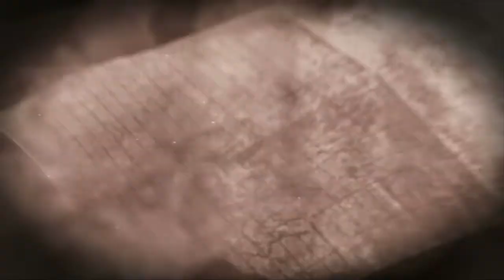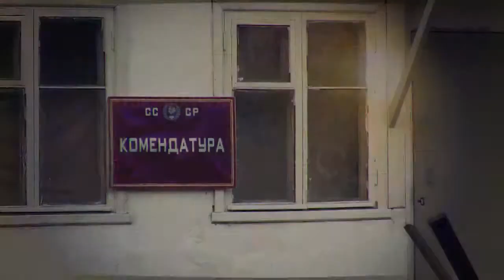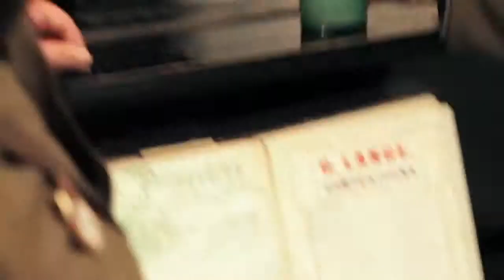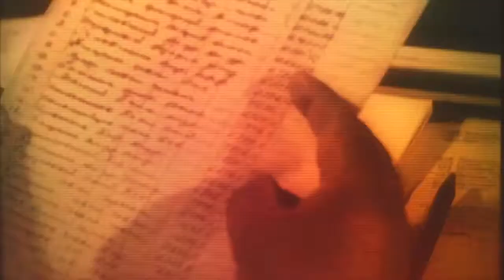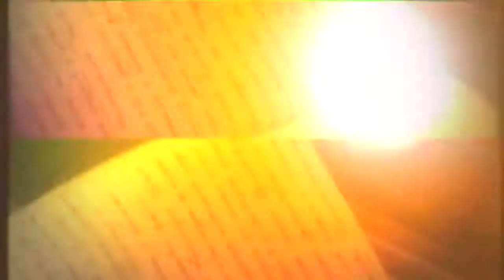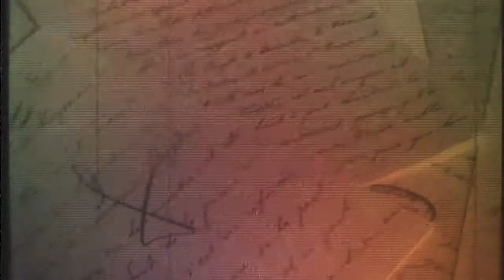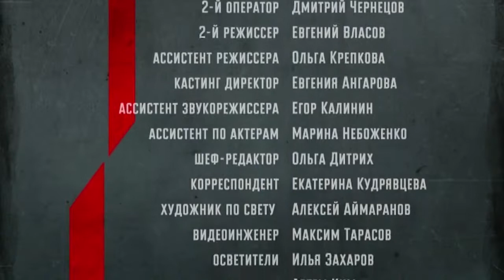Докудрама «Казнокрады». Военно-полевая афера.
1945-й год. После победы пришла пора получать награды. Особенную щедрость родина проявила к строителям бригады УВС – 5. Ордена, медали, трофеи и внушительные денежные премии получили более четырехсот человек, служащих под командованием майора Павленко. И никто из них не знал, что все награды получены по несуществующим документам за службу в бригаде, которой нет.
Каким образом в жесткой системе Советского времени процветала и получала сверхприбыли бригада дезертиров? Ответ может быть только один – с помощью потока взяток, оседавшего в самых высоких партийных кабинетах.